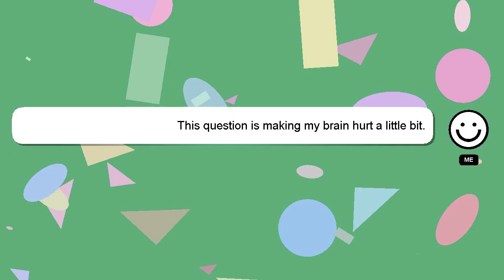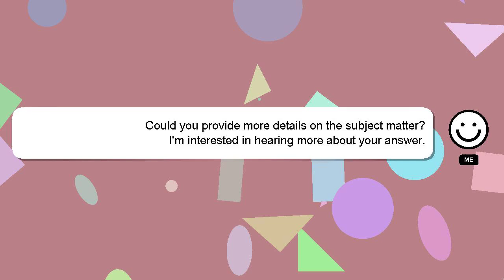How to cook chicken pastil ninong ry?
A quick introduction about me, Hi there, I go by the name of Delphi. Let me aid you in resolving any queries you may have. - How to cook chicken pastil ninong ry?

I welcome your comments and chats if you have more detailed queries. Your answer will be acknowledged and appreciated, and I will 'heart' it as a sign of gratitude.

*2 What we are experimenting :*